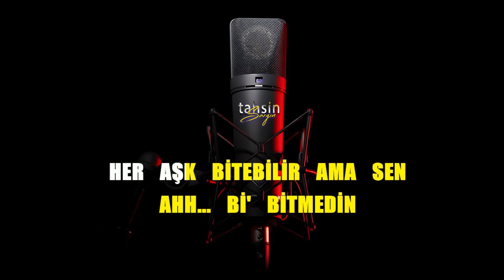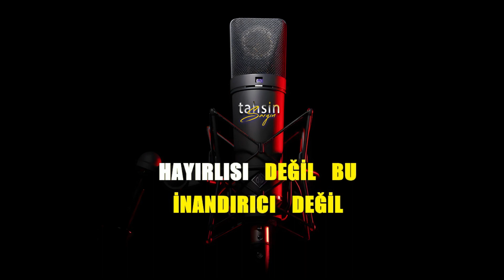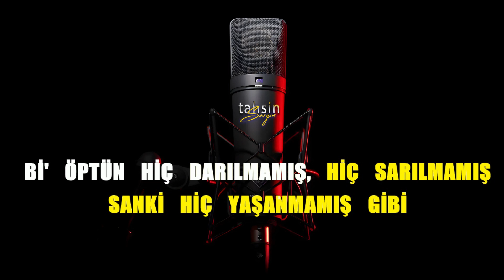Hakan Altun x Bengü - Sanki / Karaoke / Md Altyapı / Cover / Lyrics / HQ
K͟͟͟͞͞͞U͟͟͟͞͞͞L͟͟͟͞͞͞L͟͟͟͞͞͞A͟͟͟͞͞͞N͟͟͟͞͞͞I͟͟͟͞͞͞L͟͟͟͞͞͞A͟͟͟͞͞͞N͟͟͟͞͞͞ Y͟͟͟͞͞͞A͟͟͟͞͞͞Z͟͟͟͞͞͞I͟͟͟͞͞͞L͟͟͟͞͞͞I͟͟͟͞͞͞M͟͟͟͞͞͞L͟͟͟͞͞͞A͟͟͟͞͞͞R͟͟͟͞͞͞